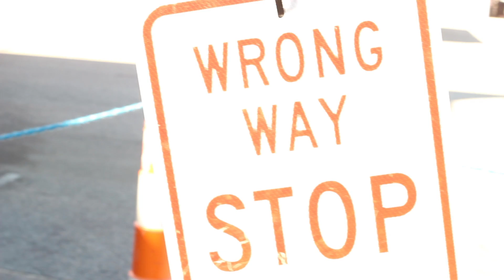Teen Suicide Prevention Training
Save your spot right now!
Think about it. This training could help you save a life. There is no price tag on that!

Jeff is offering a special discounted price of only $57 for this live online training.

Teen Suicide Prevention Live Online Training
featuring America's #1 Youth Motivational Speaker Jeff Yalden
(Tuesday April 21st at 1pm EST)

Here's what you'll get on this live online training webinar.

1. Live Training from the trenches
Benefit from Jeff's 23 years of experience working with thousands of teens in all 50 states.

You'll learn:
-the signs to look out for
-what to say
-how to help your students

2. Questions and Answers
You'll have a chance to ask your questions in this live webinar. This is your opportunity to get direct advice from a teen suicide prevention expert to help you and your school.

3. Continuing education certificate
After attending the entire webinar, you'll receive a link to a customized continuing education certificate you can use to show you received an hour of training in teenage suicide prevention. This training will soon be required across the United States, so get the certificate now by signing up for this webinar.

Save your spot now.